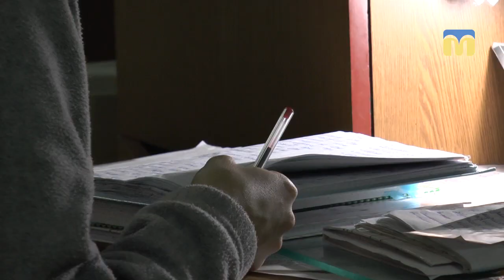У Корабельному районі маршрутне таксі № 17 збило 17-річного хлопця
12 грудня близько 8:30 ранку на зупинці біля будинку культури, що в Корабельному районі, маршрутне таксі № 17 збило 17-річного хлопця.
Автор сюжету:  В. Андрушків